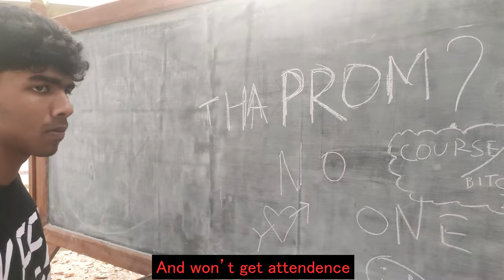College Deluxe | Short Film | themalluiitian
When you hear Valentine's Day what are the thoughts that come to your mind? Love , chocolates ,couples. ?

Let us dive deep into the life of a college student on Valentine's Day.

Cast : Santhosh B A @sandy_ba_04
Story : Kaushik M @kaushik_1.3
Cinematographer : Aakash J R @aakas_hjr